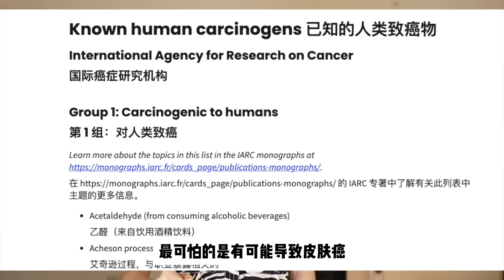這個「可怕」的習慣正在向我們靠近……請遠離！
希望大家提高警惕，不要被它「高大上」的外表欺騙！

我会IG上会尽量分享更加轻松的内容～

📖影片中主要資料來源：
THE SKIN CANCER FOUNDATION皮膚癌基金協會

👩關於我：
北醫臨床醫學博士，現居美國。
傾向於做護膚及健康類乾貨影片。

💡歡迎追蹤我其他頻道：
油管：Dr. YiChengYi亦乘一醫學博士
B站：亦乘一醫學博士
小🍠：亦乘一醫學博士